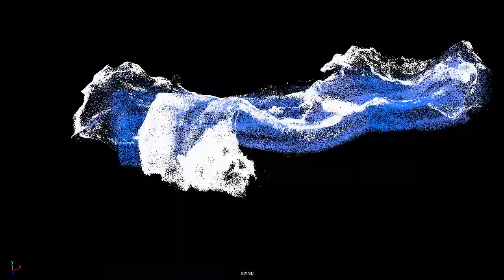Introduction of Maya FX (simulation & effects)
This video is an introduction to Maya FX. This is a video of simulations and effects using bifrost, fluid, and particles.